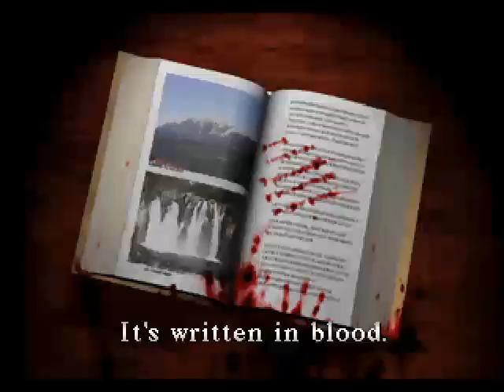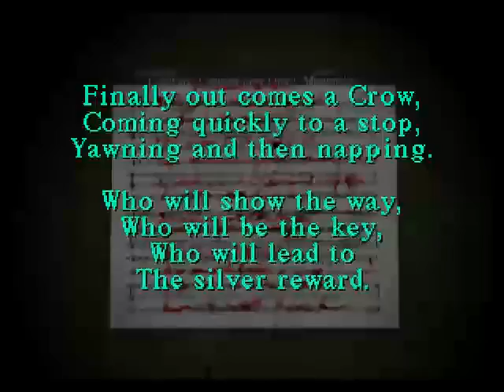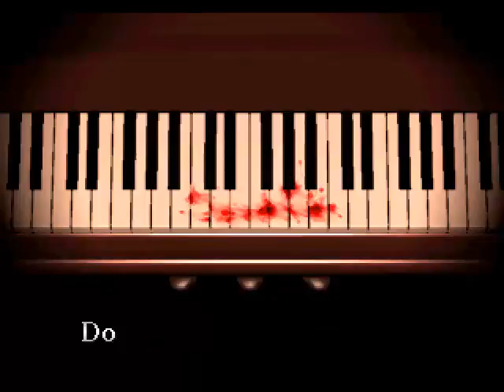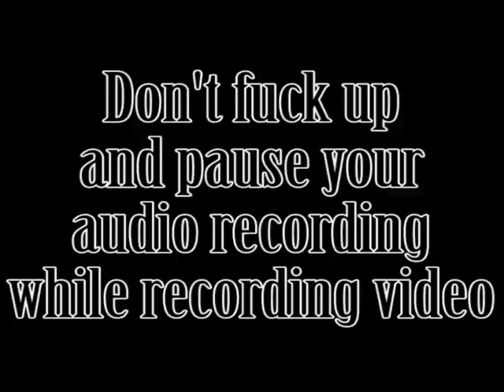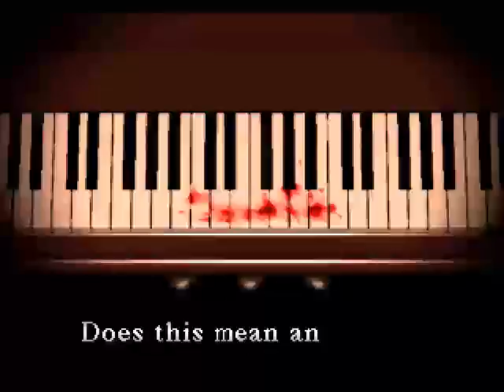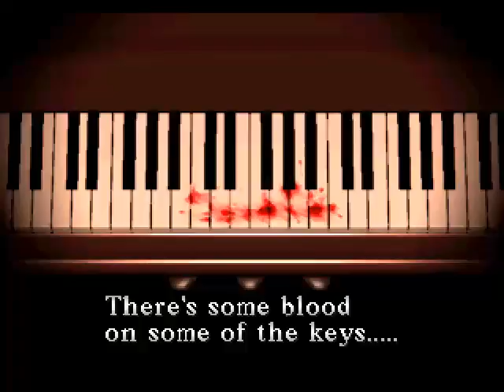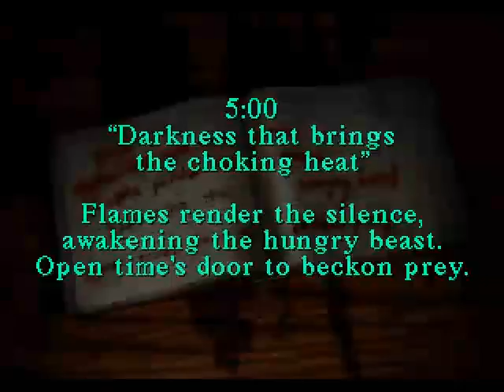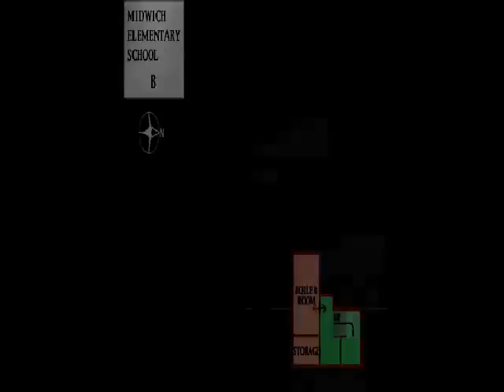Silent Hill [3]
Homecoming is bad.

Also, I fucked up the audio recording. It's horribly out of sync about half way through the video. Enjoy that.